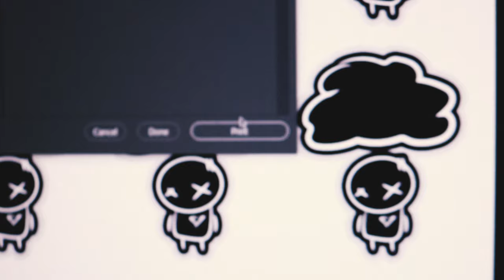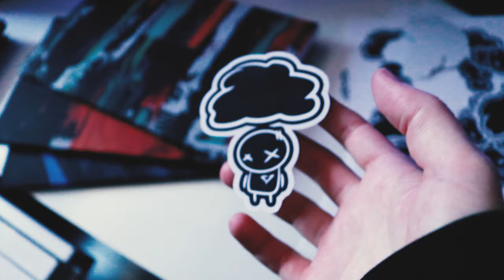chill sticker vlog with luke & ollie :)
A Special thankyou to my patrons:
Delirus
KevinY